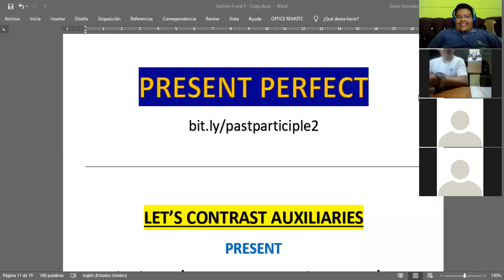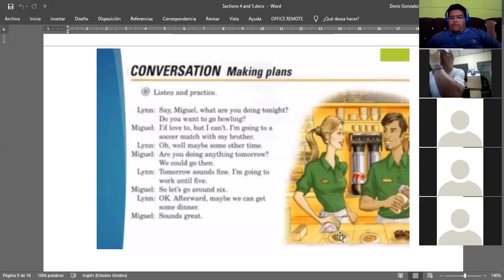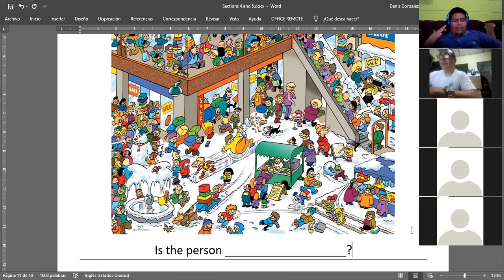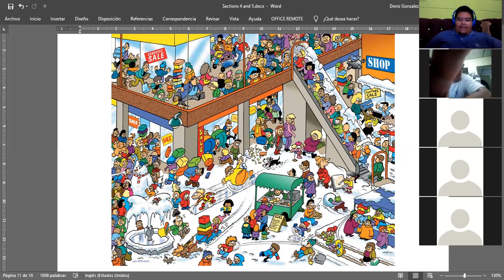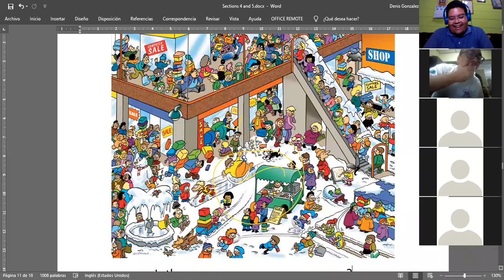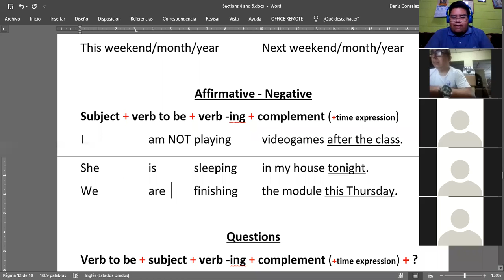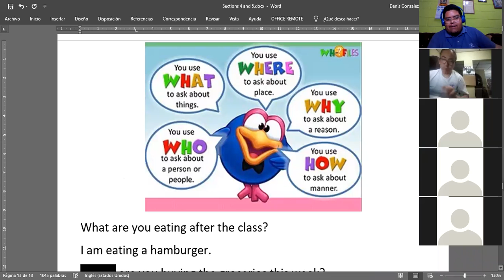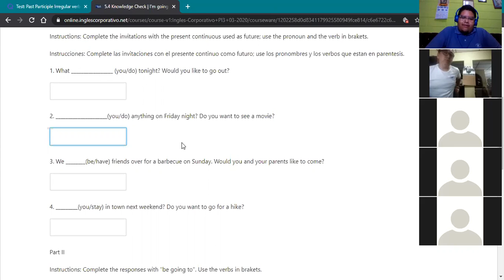Ingles Corporativo- March 31 - Present Continuous for the future